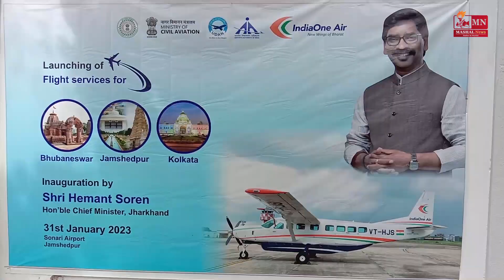Flight ✈️ From Jamshedpur to Kolkata @ Rs 1999 From Today| Mashal News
Commercial flights for passengers is started at Sonari Airport from today 31st January. Chief Minister Hemant Soren inaugurated the beginning of the air service on the first day.

Sources said the Director General of Civil Aviation (DGCA) has given temporary permission to start the service that would connect Jamshedpur to Kolkata. A nine-seater plane of India One Air taked off at Bhuvneshwar Air Port at 9 am and landed at Sonari Airport at 10.50 am. It was departed for Kolkata at 11.30 am and landed there at 12.35 pm. The return flight will take off at 01.25 pm and reach Sonari Airport at 02.30 pm, sources said. IndiaOne Air has confirmed the development and begun booking of tickets. According to sources, 50 per cent tickets are booked till 14th February.

Arun Kumar Singh  CEO  IndiaOne Air, said, “Our Company has started the air service with the low fare rate of Rs 1999 which would be applicable till 4th February. The fare after that period would be announced in the next week.

sonari airport jamshedpur
jamshedpur news
jamshedpur to kolkata by plane
jharkhand news
flight price tata to kolkata
kolkata to jamshedpur
latest news of jamshedpur
sonari airport news
airport news jamshedpur
jamshedpur to kolkata flight fare
jamshedpur airport flights